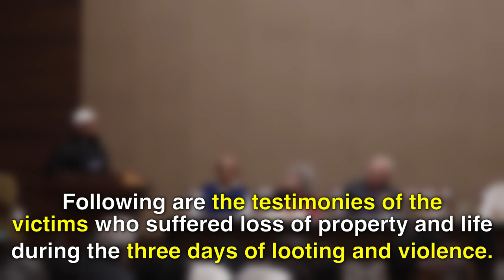Testimonies By Victims Of North-East Delhi Violence - February 2020 | Karwan e Mohabbat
In March 2020, a People's Tribunal on the Delhi Carnage was organised. It looked in detail at the anatomy, arson, relief and road ahead post the North East Delhi riots of February 2020. At this tribunal, there were around 30 victims present, who gave their testimony in front of a jury. They all spoke of their individual losses of home, livelihood and loved ones.

Today, 2 years later, we must look back at these testimonies and never forget them. Most of these victims are still fighting for justice. With meagre compensation from the government, their wounds are still as fresh and they continue to be traumatised till date by what they witnessed in those days of unabated violence.